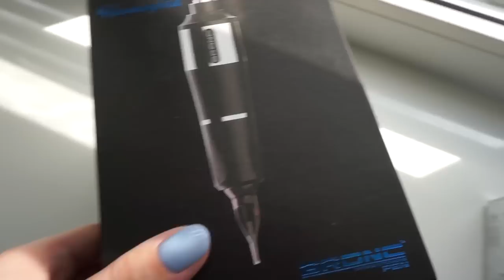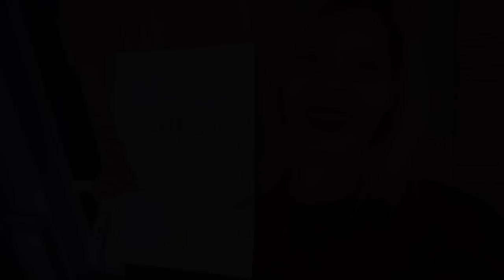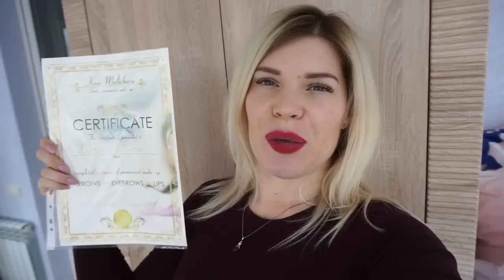Я ЭТО СДЕЛАЛА🔥 МОЯ НОВАЯ ПРОФЕССИЯ : МАСТЕР ПЕРМАНЕНТНОГО МАКИЯЖА | Минусы и Плюсы 🔻